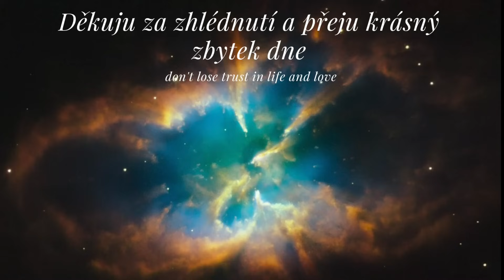Sezení s médiem a malé poselství do roku 2024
Ahooj, vitam vas u posledniho videa tohohle roku🫶🏼🥳

Poselství do roku 2024: Bude to rychlý, přemýslejte správně- protože se přání plní a nejen ty hezký myšlenky se budou zhmotňovat, ale i ty nehezký, který byste si NEpřáli, tak na to pamatujte❤️

Jsem zvědavá, kolik z vás se taky najde jako stará duše, star seed, kolik z vás se dozví svoje poslání, informace o svých minulých životech…🫶🏼✨

Mám vás ráda a děkuju za další společný rok!

Vaše L.💖